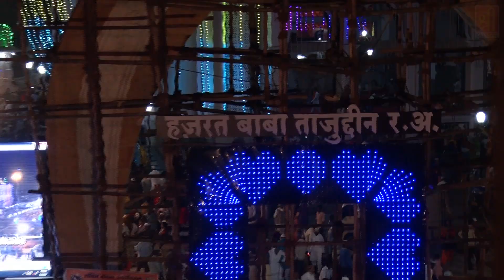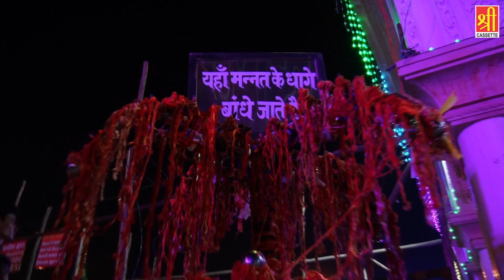Badi Shaan Wale Mere Taj Wale | ताजुद्दीन बाबा की सबसे बेहतरीन क़व्वाली | Karishma Taj | New Qawwali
► Album - Darte Nhi Kisi Se
► Song - BBadi Shaan Wale Mere Taj Wale
► Singer - Karishma Taj
7857-ISL_VNM

To Make Caller Tune for this song.
Operator Codes:
1. Badi Shaan Wale Mere Taj Wale Title Track